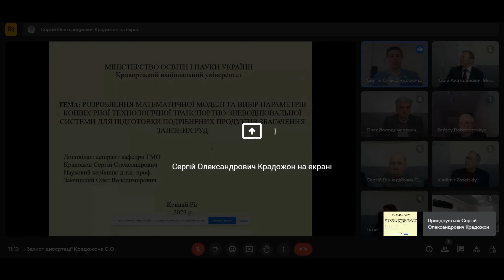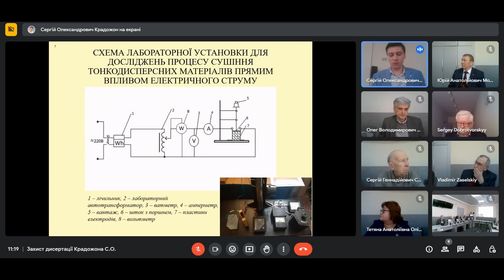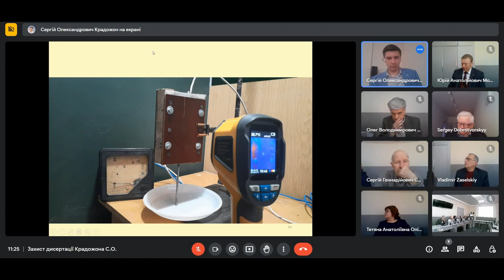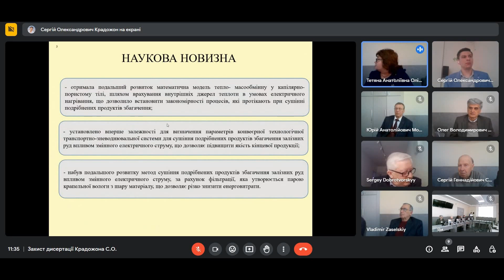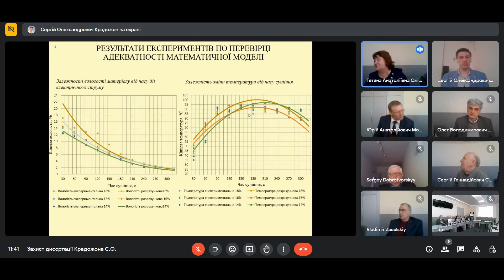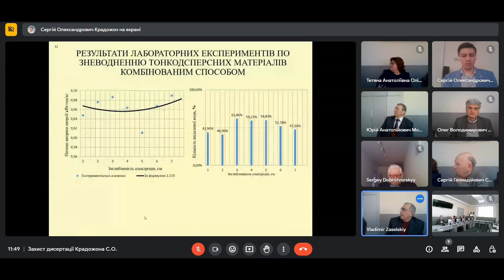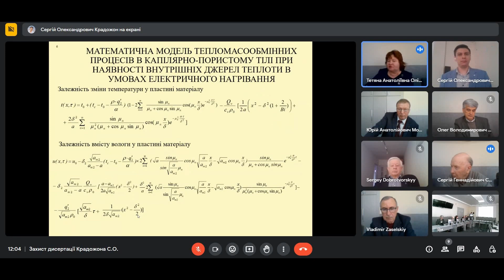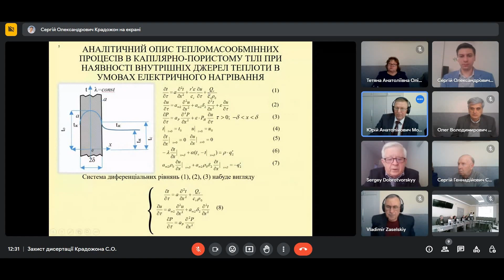Захист дисертації Крадожона Сергія Олександровича на здобуття ступеня доктора філософії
Разова спеціалізована вчена рада ДФ 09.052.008 з правом прийняття до розгляду та проведення захисту дисертації Крадожона Сергія Олександровича на здобуття ступеня доктора філософії за спеціальністю 133 Галузеве машинобудування

Голова ради: Д-р техн. наук, професор Монастирський Юрій Анатолійович, завідувач кафедри автомобільного транспорту Криворізького національного університету.
Дисертацію прийнято до захисту: 2023 р.
Спеціальність: 133 Галузеве машинобудування
Назва дисертаційної роботи: «Розроблення математичної моделі та вибір параметрів конвеєрної технологічної траспортно-зневоднювальної системи для підготовки подрібнених продуктів збагачення залізних руд».
Автор дисертації: Крадожон Сергій Олександрович
Науковий керівник: д-р техн. наук, професор, завідувач кафедри теплоенергетики Замицький О. В.
Дата та час захисту: 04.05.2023 р., 11:00.
Місце захисту: 50027, м. Кривий Ріг, вул. Віталія Матусевича, 11 Криворізький національний університет, 1 корпус, аудиторія 345.